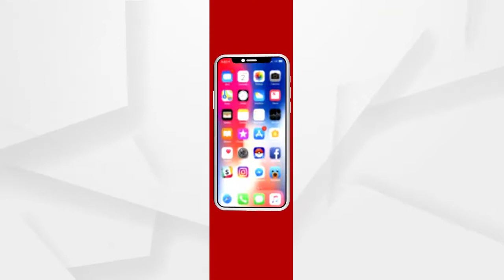ପାକିସ୍ତାନ ନେଲା ଭାରତୀୟ ଭ୍ୟାକ୍ସିନ୍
ଚୀନ ଭ୍ୟାକ୍ସିନ୍ ପାଇଁ ପାକିସ୍ତାନ ପାଖରେ ଟଙ୍କା ନାହିଁ । ଭାରତ ର ପଦକ୍ଷେପକୁ ପ୍ରସଂଶା କଲେ ପାକିସ୍ତାନୀ ସାମ୍ବାଦିକ...